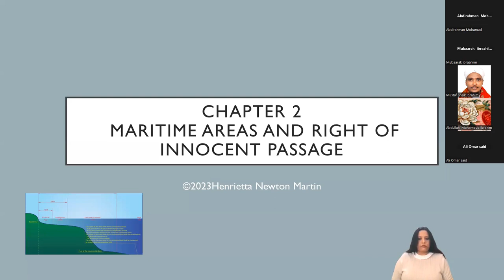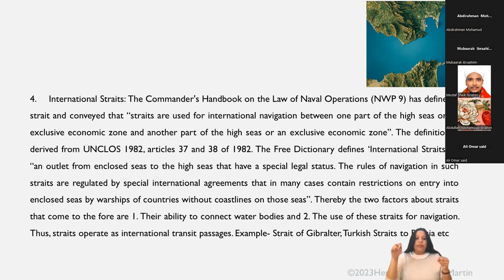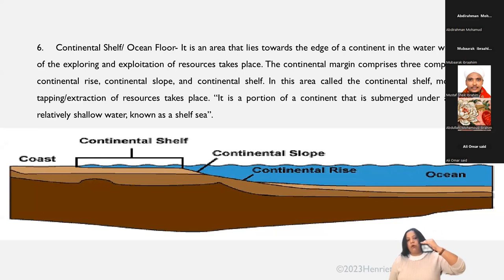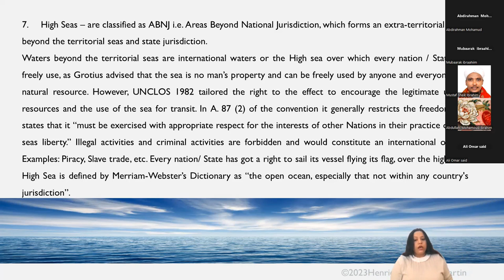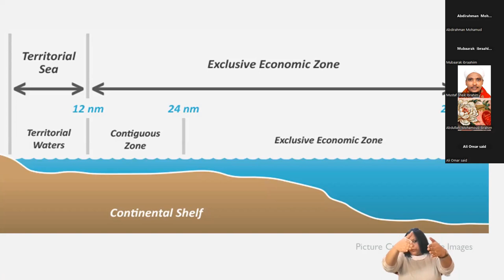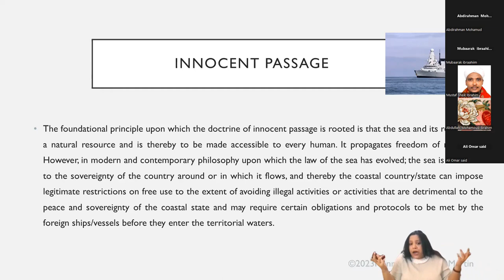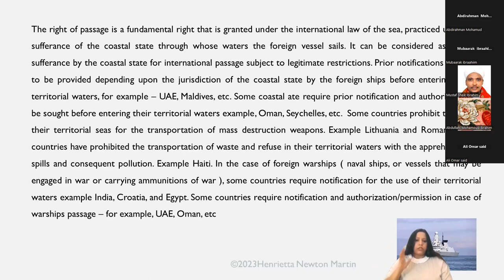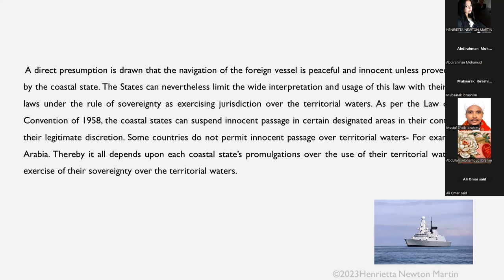Law of the sea, Right of innocent passage, Maritime Areas-Accord Session 2 -Henrietta Newton Martin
International Law of the Sea, Territorial Seas- Right of innocent passage, Maritime Areas-
Accord Session 2 -Henrietta Newton Martin